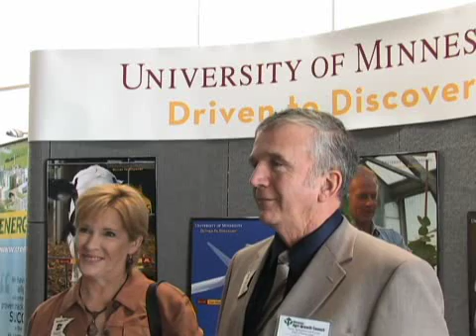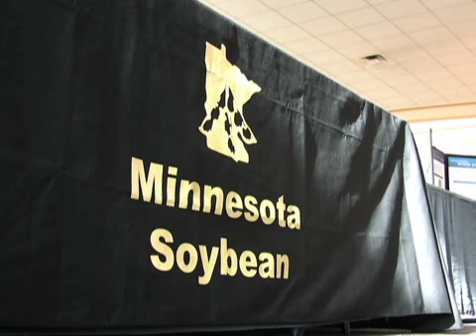Plant pathogens lab opens at U of M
Researchers will be able to get one step ahead of dangerous pathogens that could damage Minnesota crops and forests by using the tools provided by a new state-of-the-art building on the University of Minnesota's St. Paul campus.